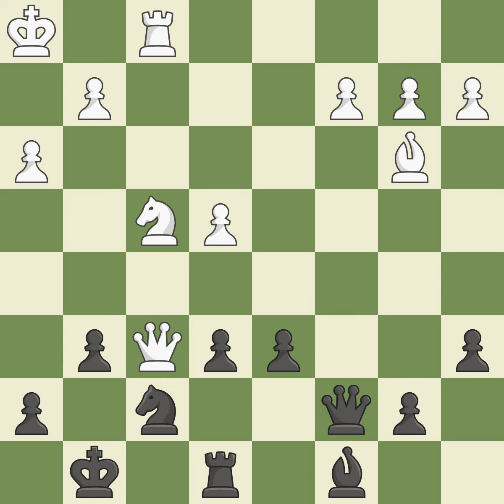Sicilian Defense: Kan Modern Variation 5...Nf6Event: 4th Mumbai Mayors Cup Site:Mumbai IND Dat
Sicilian Defense: Kan Modern Variation 5...Nf6Event: 4th Mumbai Mayors Cup Site:Mumbai IND Date:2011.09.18 Round:4 White:Kravtsiv M. Black:Debashis D. Result1-0 ECOB42 WhiteElo:2583 BlackElo:2375 PlyCount93 EventDate:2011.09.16 EventTypeswiss EventRound:s11 EventCountryIND SourceMark Crowther SourceDate:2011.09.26